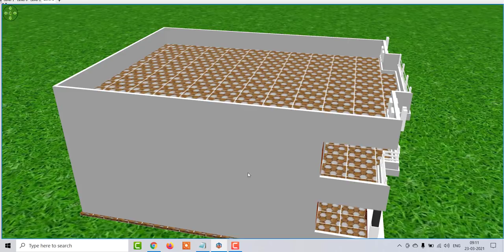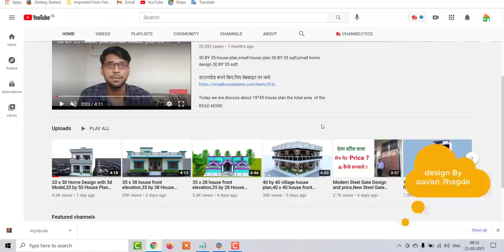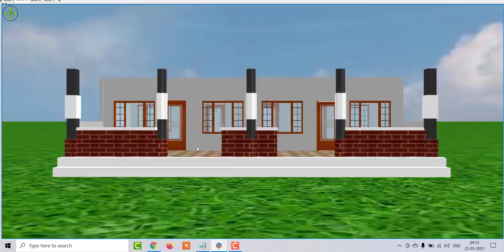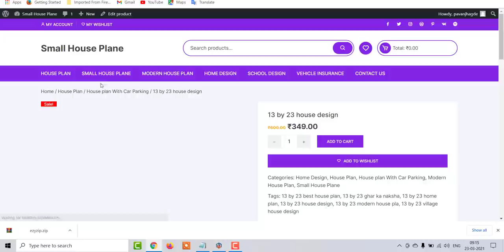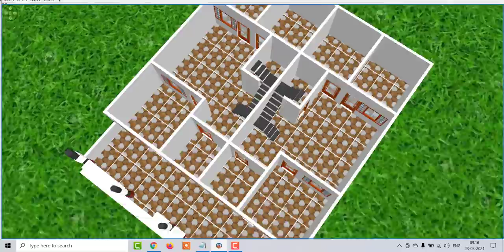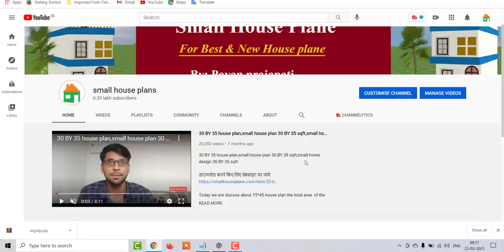40 x 50 house plan for two brother,40 by 50 House plan front elevation ,40 by 50 village house plan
40 x 50 house plan for two brother,40 by 50 House plan front elevation ,40 by 50 village house plan

20 x 50 Home Design with 3d Model,20 by 50 House Plan With Front Elevation ,20 by 50 House Plan For Tow Family